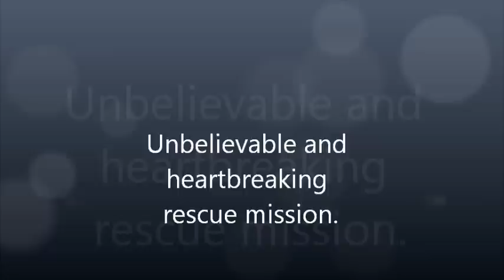Stupid movie - saving the rabbit.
In this video you will find a heartbreaking attempt to save an innocent life of a rabbit. Глупый ролик, можно не смотреть. Особенно не рекомендуется смотреть людям впечатлительным, кто жрёт мясо из гастронома и распускает сопли от вида убитых зверей.